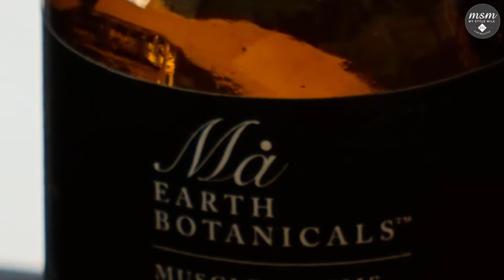MSM Brand Origins: Ma Earth Botanicals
MSM Box introduces indie brand Ma Earth Botanicals in the first of its "Brand Origins" series - a collection of little movies designed to bring our favourite brands closer to you, our subscribers.

Ma Earth Botanicals’ products are handcrafted and contain no artificial ingredients, chemical preservatives, synthetic additives or artificial fragrances. They are made from the highest quality essential oils, vegetable oils and unrefined butters that are cold pressed to preserve their natural goodness and healing properties.

You can find select products from this brand in MSM Select Boxes.